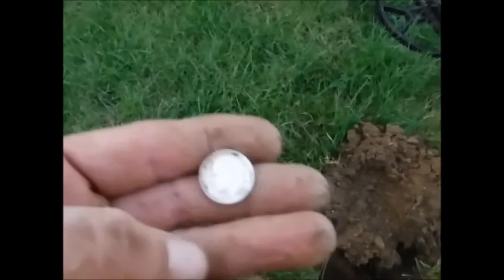Old FarmHouse in PA Part II #746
I went to farmhouse the second time, to find another silver !